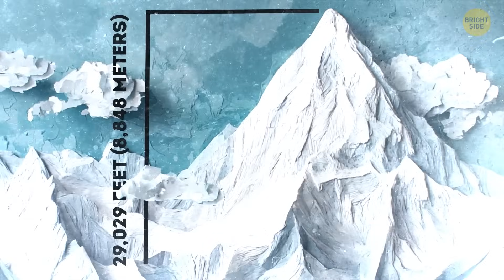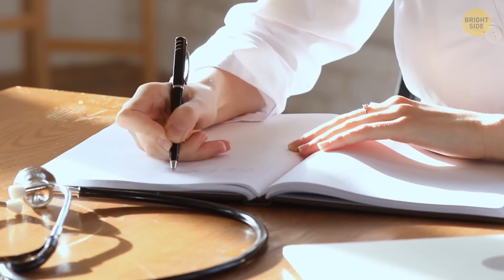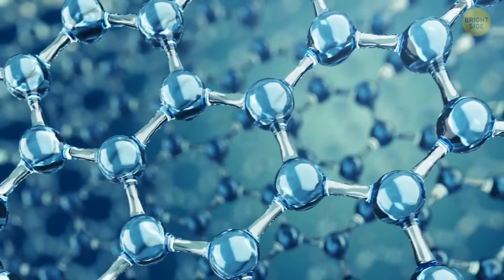These People Breathe Where You’d Pass Out – Who Are They?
What if your body could survive in places where most people would faint from lack of oxygen? Meet the people who can. From the towering heights of the Himalayas to the thin air of the Andes, some communities have evolved incredible biological adaptations that let them thrive where others can barely breathe. In this video, we dive into the science behind these high-altitude superhumans — exploring what makes their bodies so unique and what it reveals about human evolution. 🌬️💪 Come discover how real-life X-Men walk among us — and how they’ve turned some of the world’s most extreme environments into home.

Credit:
ITCOG / YouTube